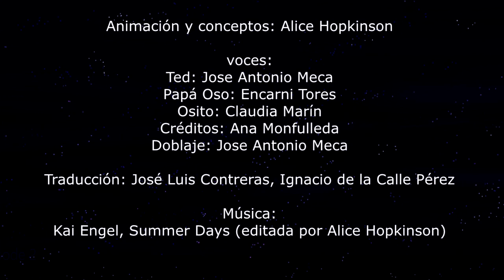Episodio 5: ¡Agujeros negros!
Mamá Osa y Osito aprenden cómo algunas estrellas muy grandes se convierten en agujeros negros tras explotar y convertirse en una de las fuentes más brillantes de rayos gamma al expulsar material estelar en el Universo.